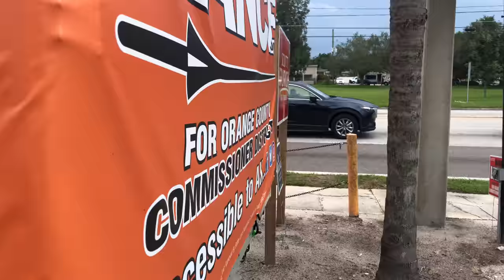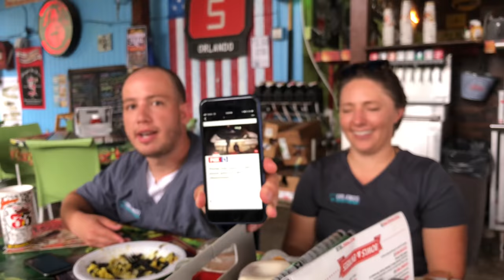We went out with the staff